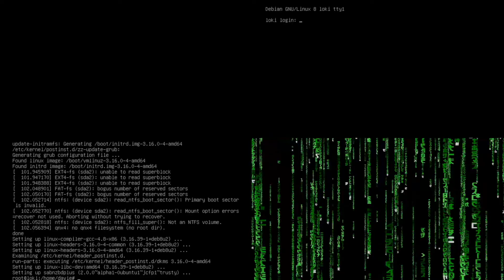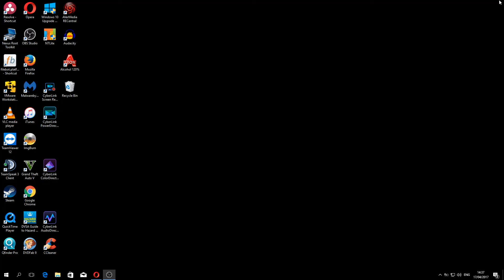Remove Windows 10 Creator Update Spyware & Telemetry With O&O Shutup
Have you installed the Windows 10 creator update and realised that Microsoft are being underhanded and ignoring previous telemetry settings off switches? Follow this tutorial to tighten up your Windows 10 Creator update security.